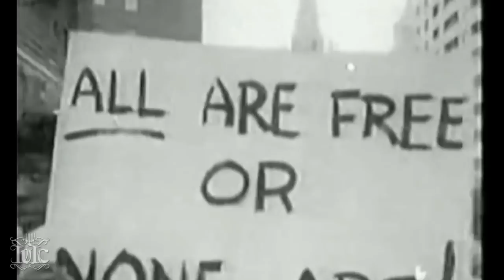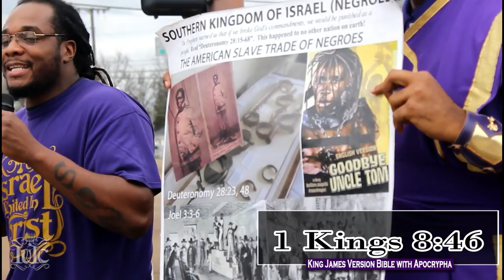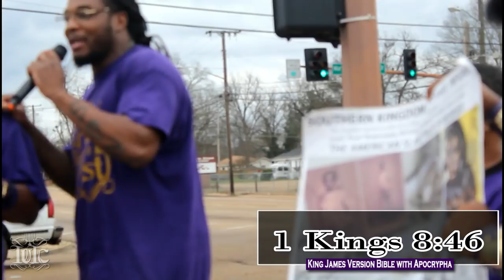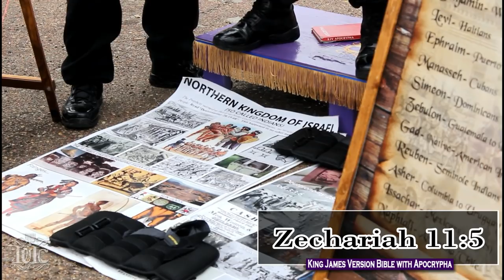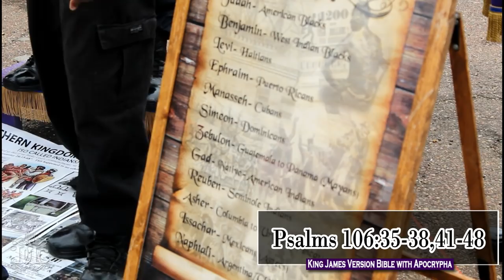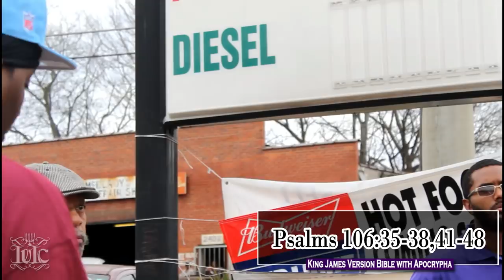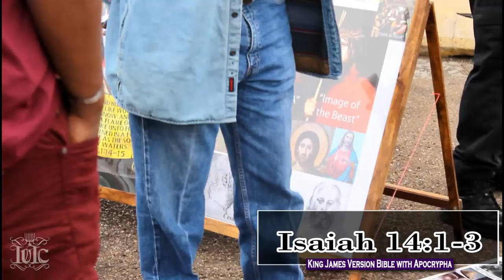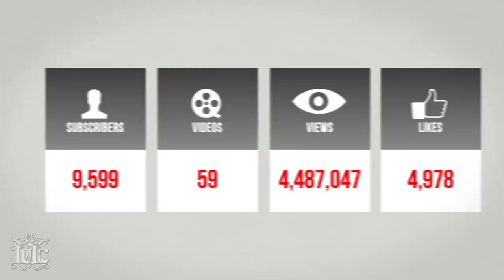The israelites: Jon-Jon The Scoffer Tries To Take Over The Camp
Address: 2460 Terry Road suite 750
Jackson, Mississippi